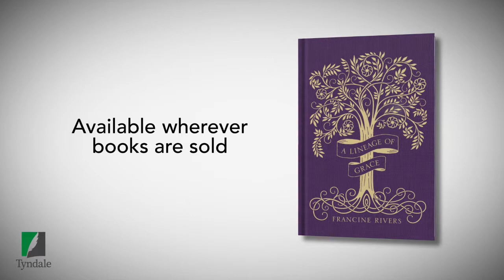Francine Rivers introduces the keepsake edition of A Lineage of Grace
Bestselling author Francine Rivers introduces the keepsake edition of A Lineage of Grace.